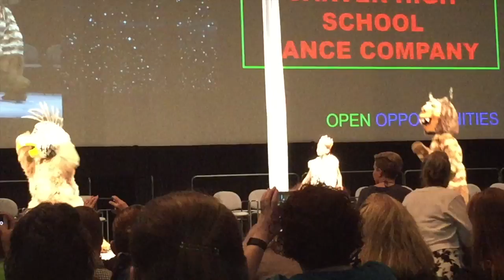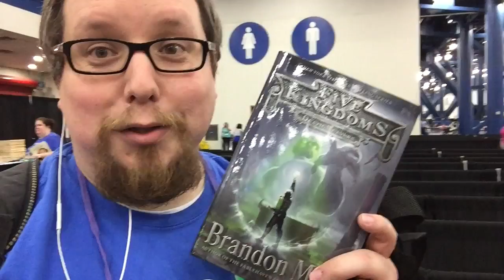TLA 2016 VLOG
My VLOG from TLA annual Conference. TLA is the Texas Library Association. Each year, they hold a giant conference with tons of authors, vendors, and other librarians trying to teach and help each other learn new things. I also got to meet LeVar Burton, so yeah, that was awesome.